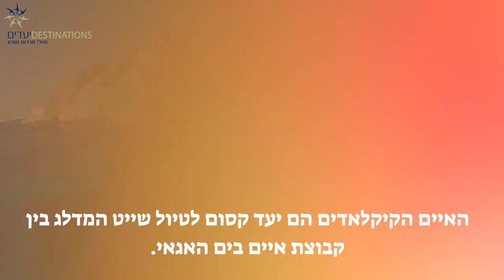טיול שייט ביוון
טיול שייט גיאוגרפי בין האיים הקיקלידיים ביוון
8 ימים בהדרכת אלדד אשד
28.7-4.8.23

צילום ועריכה טלי גפן, תמונות נוספות באדיבות הספק